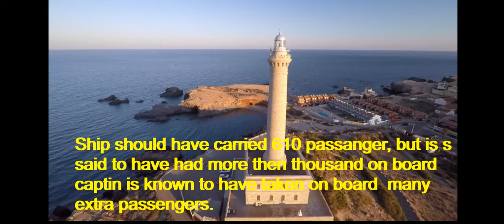Cape de Palos | Spain | Tourism |Your channel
Your Channel | Cape Palos is a cape in the Spanish municipality of Cartagena, in the region of Murcia. It is part of a small range of volcanic mounts that form a small peninsula. The Mediterranean islands of Grosa and the group known as the Hormigas Islands are part of this range, as well as the islands in the Mar Menor| | Your Channel
Tourism in Cabo de Palos